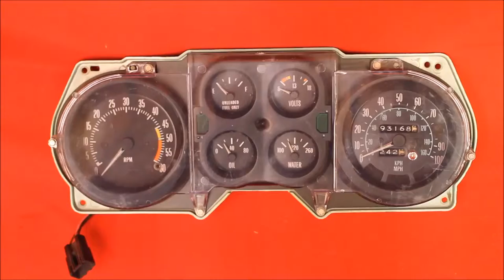1973 1974 Grand Prix Tachometer & Gauges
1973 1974 Grand Prix Tachometer & Gauges

7758 E. 106th St.